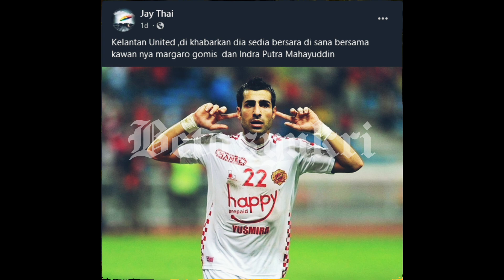BEKAS PENYERANG LAGENDA KELANTAN, MUHAMMAD GHADDAR NYATA HASRAT MAHU SERTAI KELANTAN UNITED FC.